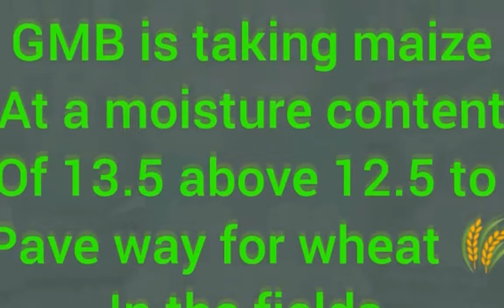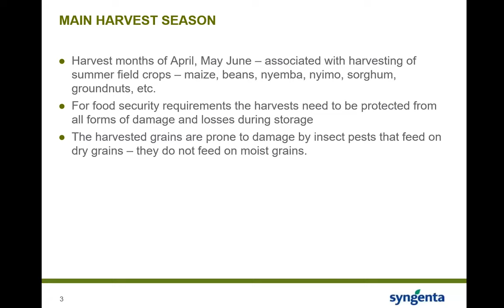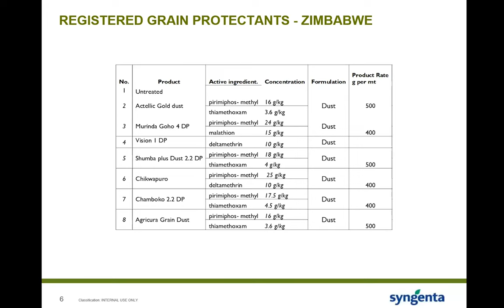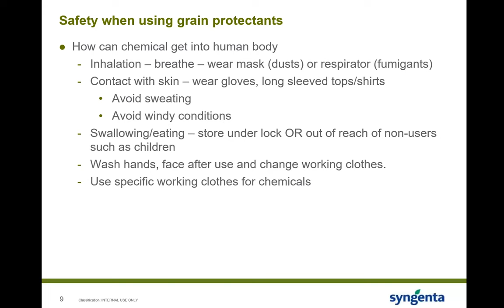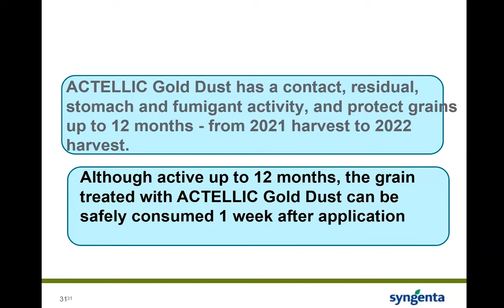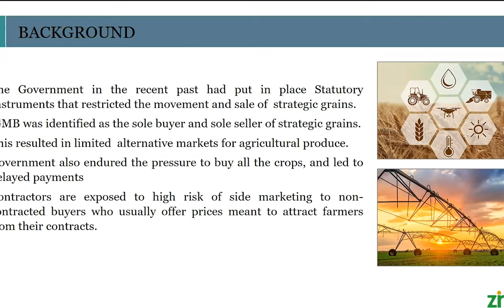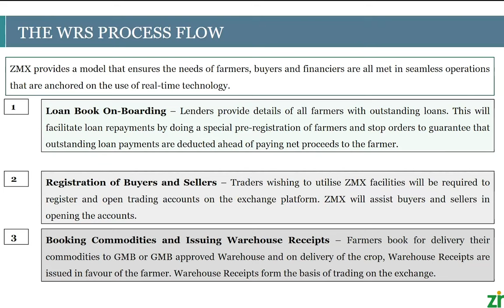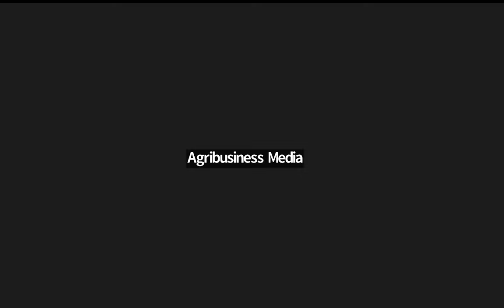Maize Harvesting, Post-Harvest Management, Storage & Marketing Strategies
Join us for an informative and engaging session on maize harvesting, post-harvest management, storage, and marketing strategies, featuring presentations by the Department of Agricultural & Rural Development Advisory Services, Syngenta, and ZMX. Our expert speakers will delve into the latest methods, techniques, and solutions to help you maximize your maize yield and profits. Don't miss this opportunity to learn from industry leaders and stay ahead in the agribusiness sector! 🌽🚜

Topics covered:
1️⃣ Harvesting Methods & Techniques: Discover the most efficient and sustainable ways to harvest maize, ensuring optimal yield and quality.
2️⃣ Shelling Solutions: Learn about innovative shelling technologies and best practices to minimize grain loss and damage.
3️⃣ Effective Drying Techniques: Explore the latest drying methods to preserve grain quality and prevent spoilage.
4️⃣ Storage Solutions: Uncover the best storage options to maintain maize quality and reduce post-harvest losses.
5️⃣ Marketing & Distribution: Gain insights into effective marketing strategies and distribution channels to maximize your maize profits.